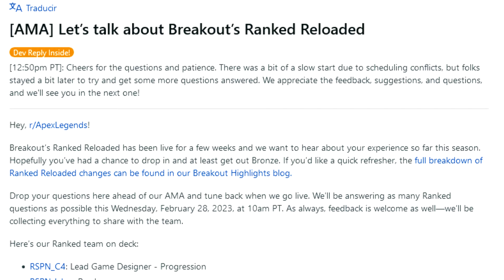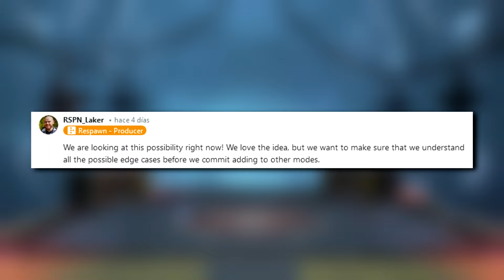¡Hemos pedido esto por AÑOS y por fin lo traerán en los diferentes modos! | Apex Legends BREAKOUT